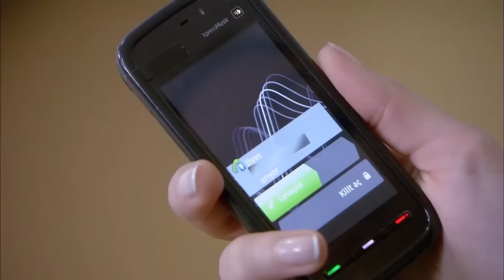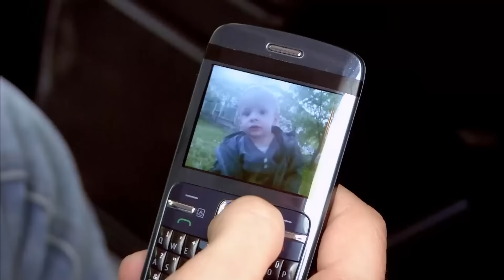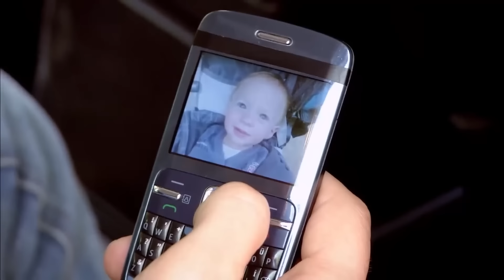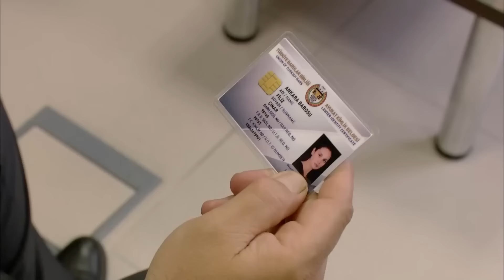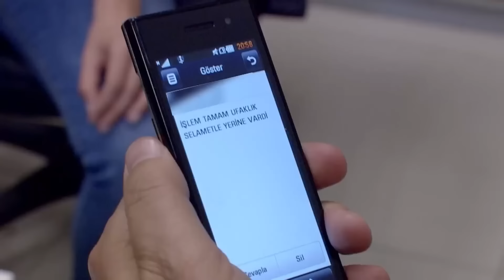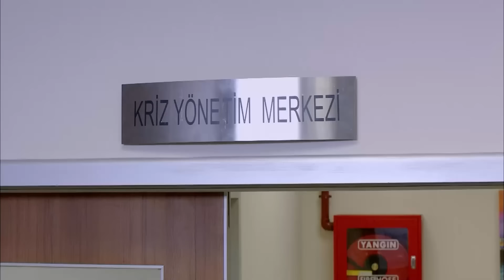Moja Draga Epizoda 32 - Duga Verzija | Sa Hrvatskim Titlovima | Al Yazmalım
Epizoda 32
Moja Draga Hrvatski

"Al Yazmalım" govori o ženi koja je ostala rastrgana između ljubavi i truda koji joj ni ljubav nije mogla pružiti. Iako joj srce može ostati zauvijek slomljeno, ona bira trud, povjerenje i potpuno drugačiji život. Bit ćete očarani ljubavlju Asiye i İlyasa, oblikovanom kroz oluje i izazove, i gledat ćete njihovu priču bez daha.

Proizvodnja: Ay Yapım
Proizvođač: Kerem Çatay
Scenarij: Mahir Ergun
Direktor: Ali Bilgin
Muzika: Toygar Işıklı - Cahit Berkay

Cast:
Asiye: Özge Özpirinçci
İlyas: Seçkin Özdemir
Cemşit: Barış Falay
Ayça: Nesrin Cavadzade